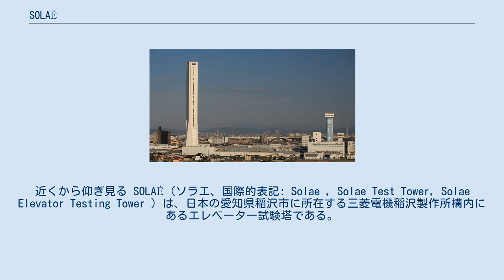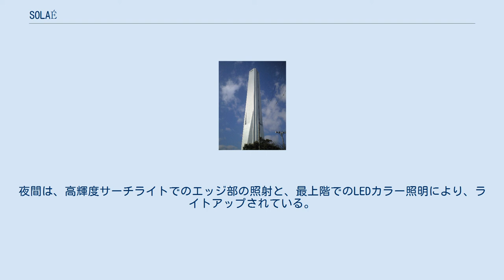SOLAÉ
近くから仰ぎ見る SOLAÉ（ソラエ、国際的表記: Solae , Solae Test Tower, Solae Elevator Testing Tower ）は、日本の愛知県稲沢市に所在する三菱電機稲沢製作所構内にあるエレベーター試験塔である。
2005年（平成17年）12月26日着工、2007年（平成19年）9月26日竣工。
地上高 173.0 m。
 2008年度（平成20年度）の日本建築家協会優秀建築選200選に選定されている。
 完成時から2009年（平成21年）までは史上最も背の高いエレベーター試験塔であった。
現在（2021年時点）は、世界第10位、日本企業が建てたものとしては第3位、日本国内にあるものとしては第2位という位置付けである（cf. エレベーター試験塔#世界のエレベーター試験塔）。
 「SOLAÉ（ソラエ）」という名称には、""空へ"向かって伸びる形と、限りない品質追求の思いという、2つの意味が籠められている。
また、地上高の「173.0 m」は、地域名の「イナザワ（稲沢）」と数字を語呂合わせした「1 7 3 0」に由来している。
 1964年（昭和39年）に設立された三菱電機稲沢製作所の構内に、新たに設けられた。
総工費は 50億円。
ショールームや試験設備の付属棟を併設している。
 地上階は10階建てであるが、40階建ての高層ビルに相当する。
 塔の外観は地上部と上部を45度回転させたデザイン。
夜間は、高輝度サーチライトでのエッジ部の照射と、最上階でのLEDカラー照明により、ライトアップされている。
登場して以来、稲沢市のランドマークとなっている。
しかし、他の多くのエレベーター試験塔と同様、あくまで実験棟の一種であり、一般利用を想定して建設されてはおらず、したがって、見学など一般への公開は行われていない。